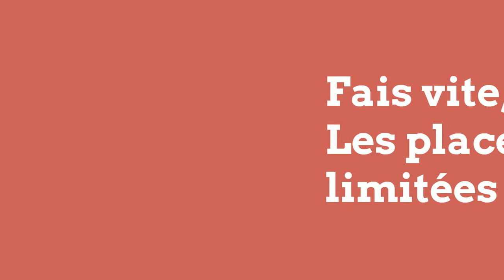MH-Formation-Atelier 2D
Animated Video created using Animaker Atelier de formation d'animation 2D avec Animaker